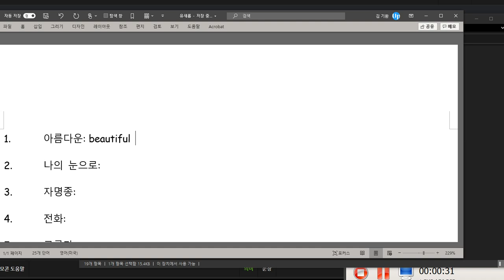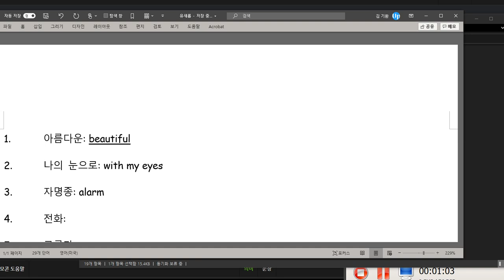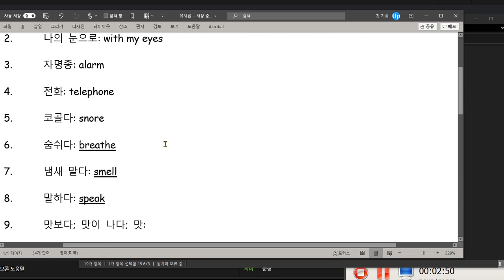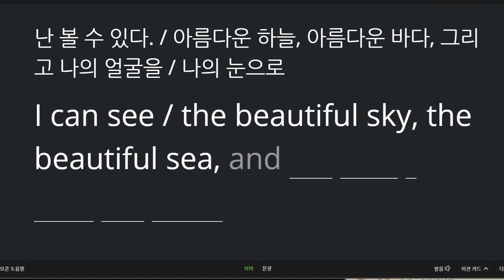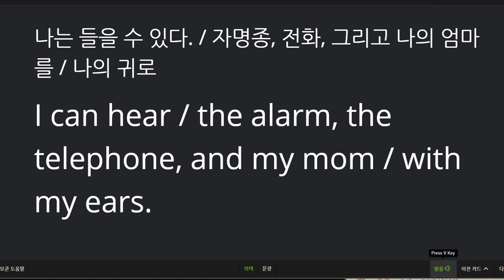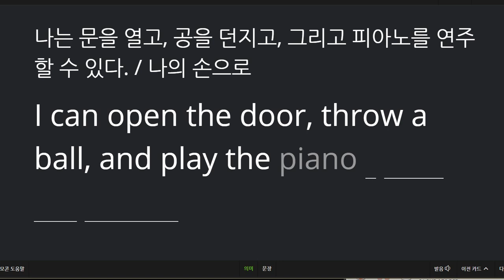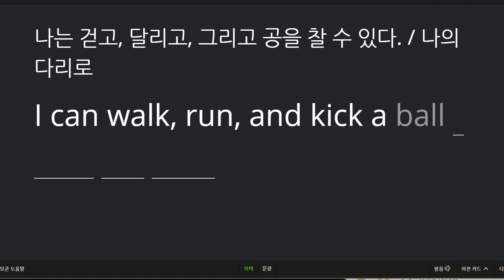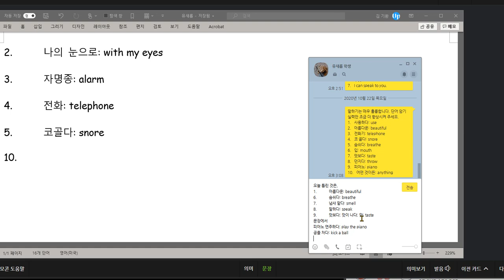유새롭 2020 10 26 지난 시간보다 익힘학습이 조금 부족해 보입니다 틀렸던 단어의 스펠링을 계속 틀리는 것은 지난번 보다 줄었습니다